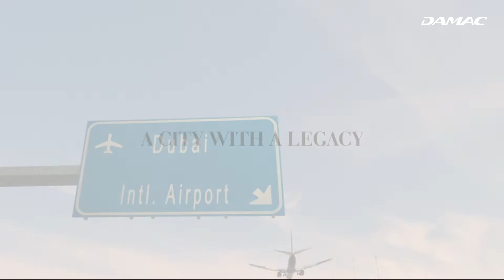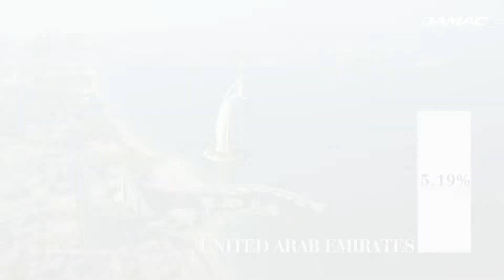Why choose Dubai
DAMAC Properties has been at the forefront of the Middle East's luxury real estate market since 2002, delivering award-winning residential, commercial and leisure properties across the region, including the UAE, Saudi Arabia, Qatar, Jordan, Lebanon, and Oman, as well as the United Kingdom.

Since then, the Company has delivered over 30,000 homes.  Joining forces with some of the world’s most eminent fashion and lifestyle brands, DAMAC has brought new and exciting living concepts to the market in collaborations that include a golf course by Tiger Woods Design, managed by The Trump Organization, and luxury homes in association with Versace, Just Cavalli, Fendi, Rotana, Paramount Hotels & Resorts, Rotana and Radisson Hotel Group. With a consistent vision, and strong momentum, DAMAC Properties is building the next generation of Middle Eastern luxury living.